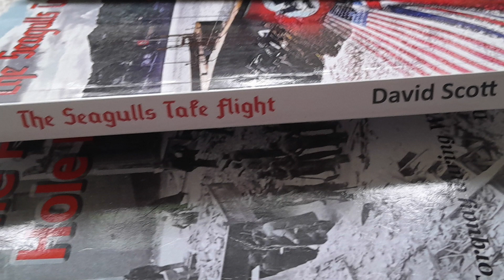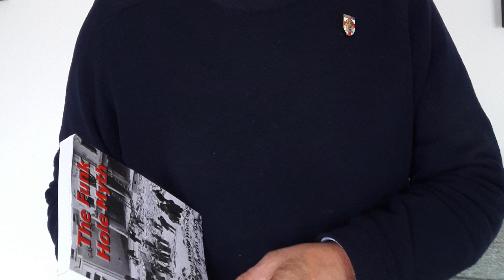Books written by David Scott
World War Two themed books featuring Torquay written by David Scott with a song called Rupert Tremaine recorded by The Legendary Ten Seconds